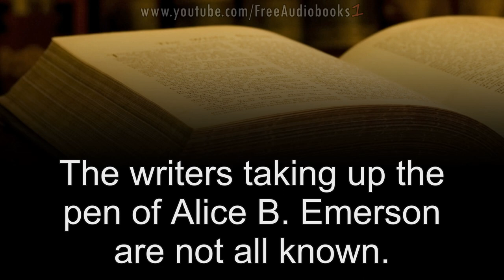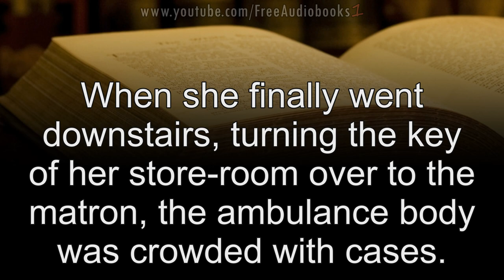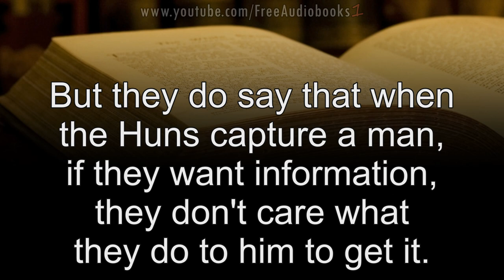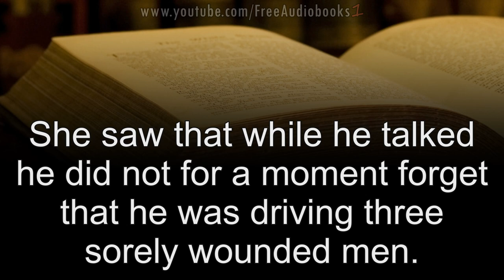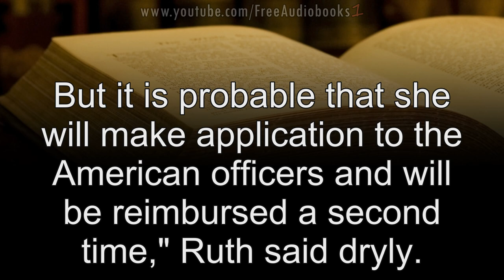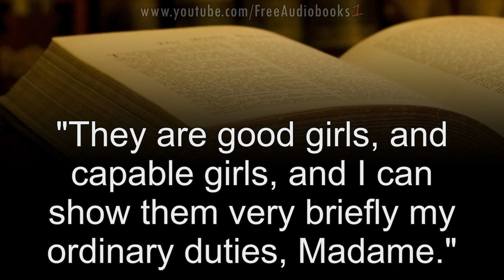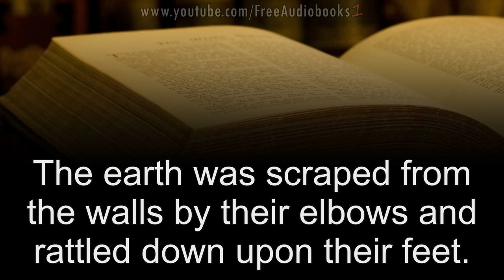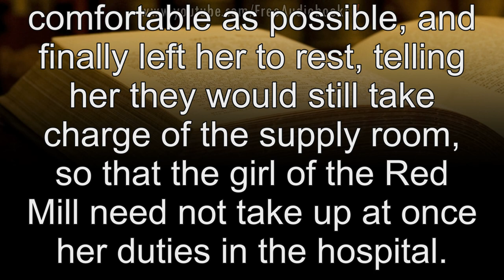Ruth Fielding at the War Front by Alice B Emerson Unabridged Audiobook